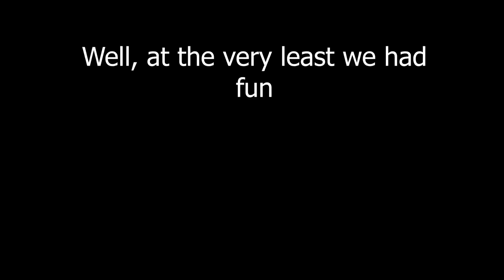DRUNK and MINING on ROCKTOBERFEST!!!!!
Grab your beers and pickaxes cuz we are rocktoberfesting with the best wurst beer. YUM YUM, absolute dwarf gameplay while you try to grab the latest drip of the hoxxes.